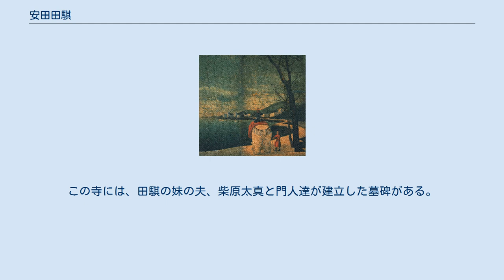安田田騏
象のいる異国風景図 絹本油彩 安田 田騏（やすだ でんき、天明4年（1784年） - 文政10年4月11日（1827年5月6日））は、江戸時代後期の絵師、銅版画家である。
 東東洋及び亜欧堂田善の門人。
名は騏。
字は日千といい、東嶽田、東嶽、台方菴などと号した。
東嶽田というのは、二人の師に由来するものといわれている。
仙台の出身。
師であった田善の画法を継いだ画家の中で、最も優れた門人が安田田騏であった。
仙台の浪士であり、始め仙台藩の狩野派絵師東東洋に絵を学び、寛政（1789年-1801年）年間に須賀川に移ってから丹波屋（安田家）に入り、田善に師事している。
また、白河藩主御内寺の東林寺住職に請われて、松平定信編纂の『集古十種』にも関与した須賀川の十念寺の画僧白雲や谷文晁にも学んでいる。
文化12年（1815年）制作の銅版画「観魚亭」などが知られている。
「観魚亭」とは、白河候御用達常松家の別邸を描いたものであった。
銅版画のほか、肉筆画も残しており、白雲や田善とともに松平定信の画臣でもあった田騏は、文政10年（1827年）4月11日、病のため陸奥国磐前郡佐波古村（現・福島県いわき市常磐湯本町）において44歳で没した。
墓所はいわき市常磐湯本町の惣善寺。
この寺には、田騏の妹の夫、柴原太真と門人達が建立した墓碑がある。
法名は田英道騏信士。